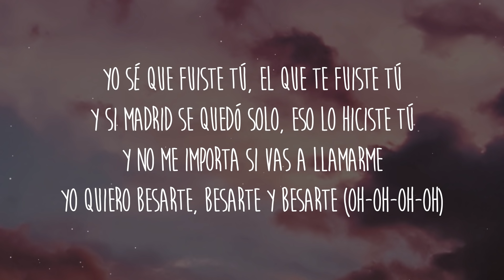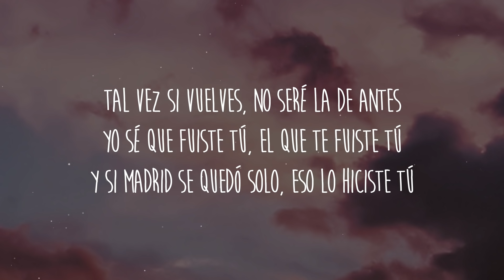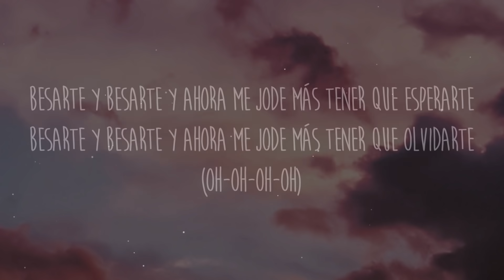Aitana - Berlín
Letra/Lyrics: Aitana - Berlín
Una lágrima que cae
Una sensación que hay que disimular
Porque aunque lo sé y lo sabes
Nunca fui capaz de hablar

Yo sé que fuiste tú
El que te fuiste, tú
Y si Madrid se queda sola, eso lo hiciste tú
Y no me importa si vas a llamarme
Yo quiero besarte, besarte y besarte

No sé qué pasará en Berlín
Si esto va a ser el fin
Pero me jode más tener que esperarte
Que pasará en Berlín
Si tú no estás aquí
Tal vez si vuelves no seré la de antes

Besarte y besarte
Y ahora me jode más tener que esperarte
Besarte y besarte
Y ahora me jode más tener que olvidarte

Dicen que amor de lejos, felices los cuatro
Si estás con alguien pienso a cada rato
Y no son celos ponte mis zapatos
Como nos damos besos por un IPhone

No, sé que no, servirá de nada y lo siento yo
Si te vas a ir vete por favor
Que tanta espera está peor

Amor de lejos, felices los cuatro